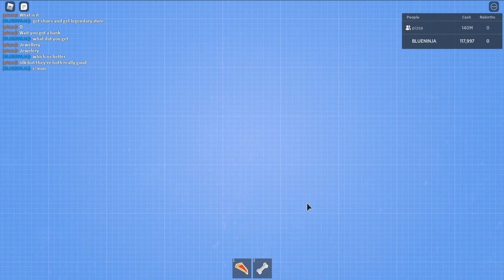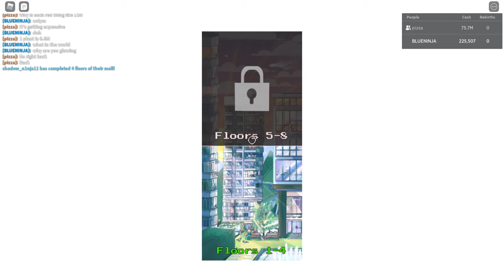i finally have a parking lot!!!! (mall tycoon) playing with a freind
hey there guys i finally have a parking lot and there a new uptade quests i rlly like this quest and i got the legendary back and iam playing with a  freind geomtrykill75